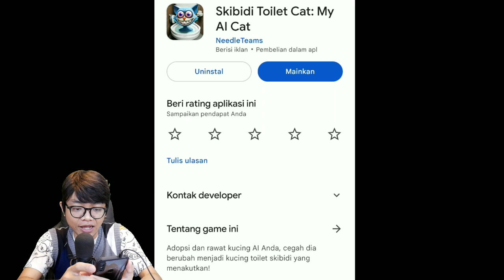JUAN SI KUCING SYETAN‼️ Skibidi Toilet Cat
Halo guys! Berikut video terbaru dari Meta ARO Monster Evolution "SKIBIDI TOILET CAT".